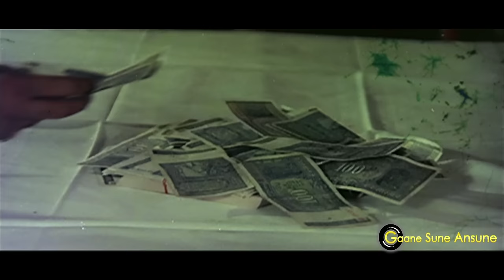Yeh Duniya Ek Numbri (I) | Mukesh | Dus Numbri 1976 Songs | Manoj Kumar, Hema Malini, Premnath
Presenting YEH DUNIYA EK NUMBRI (I) FULL VIDEO SONG from DUS NUMBRI movie starring Manoj Kumar, Hema Malini, Premnath in lead roles, released in 1976. The song is sung by Mukesh and music is given by Laxmikant-Pyarelal, music is available exclusively on Gaane Sune Ansune.

Song: YEH DUNIYA EK NUMBRI (I)
Singer: MUKESH
Music Director: LAXMIKANT-PYARELAL
Lyricist: MAJROOH SULTANPURI